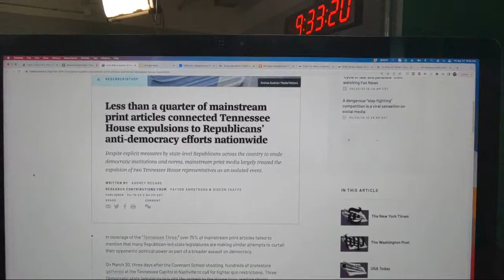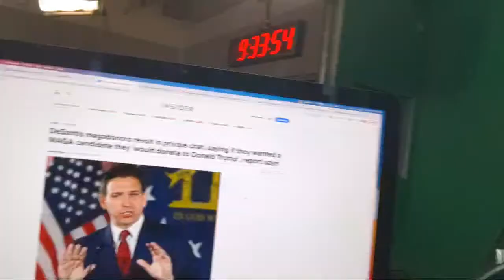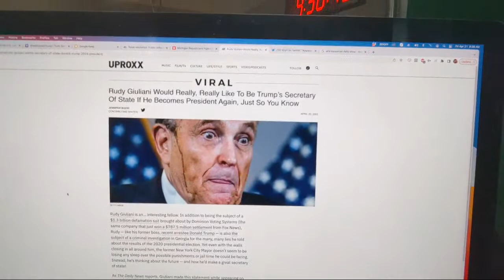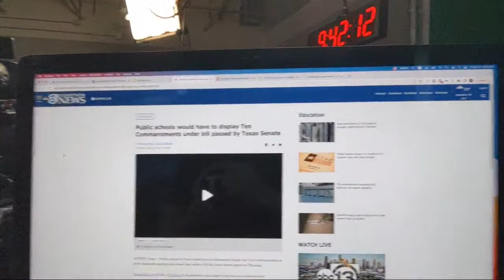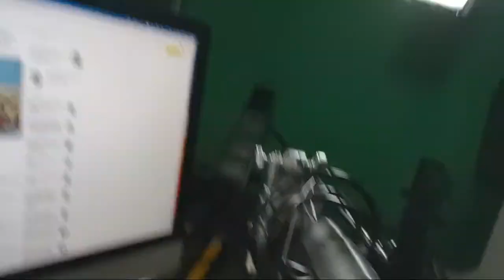Kayleigh McEnany Humiliates Herself For Profit